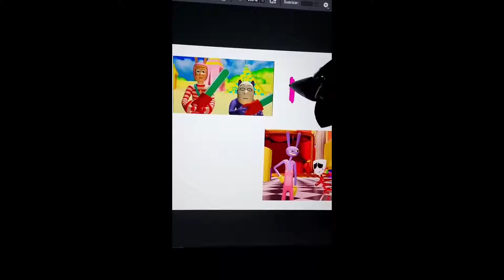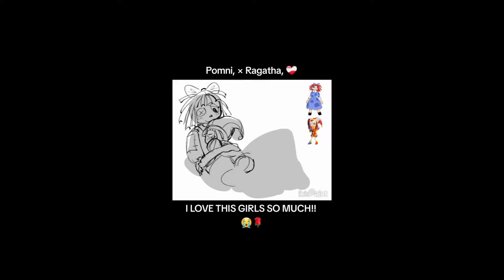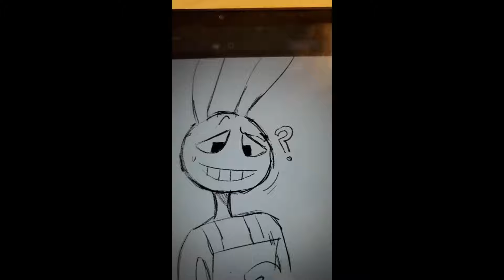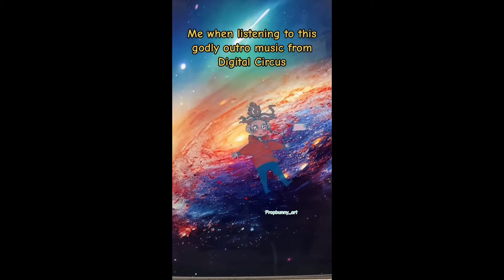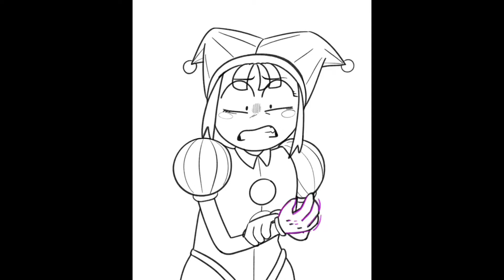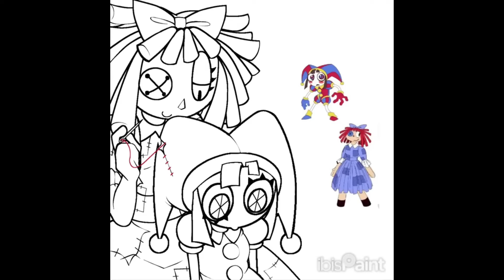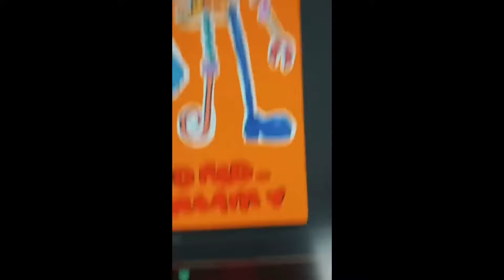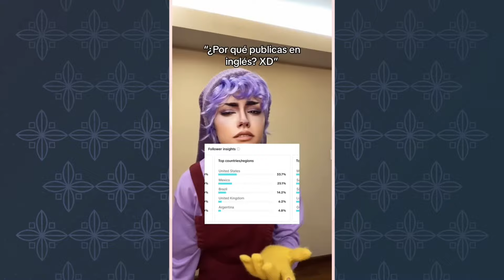Cosplay TikTok Compilation (TADC) #111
Hello guys!

All rights to the original content do not belong to me, I just use clippings from TikTok.

i really exited to watch a full series!!

jax x pomni, pomni x jax, jax x listener, tadc react to, pomni x ragatha